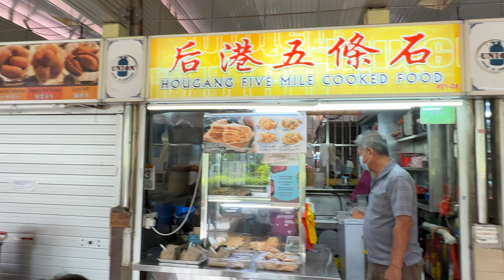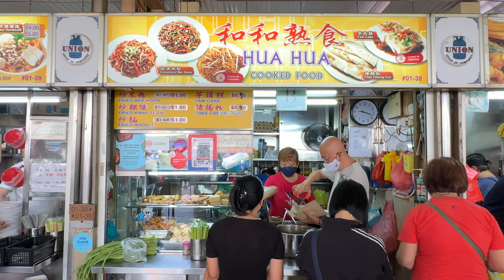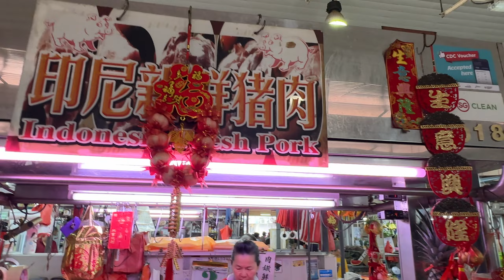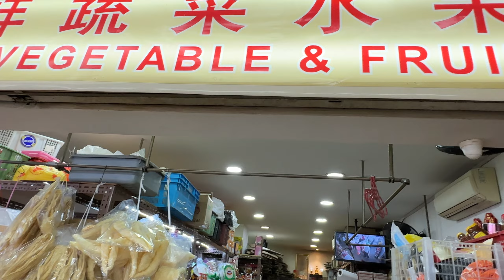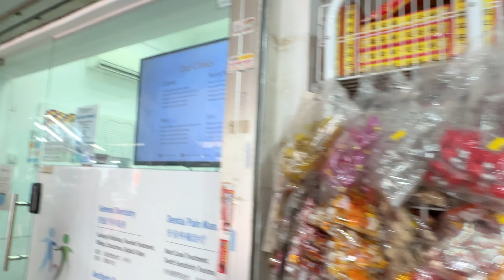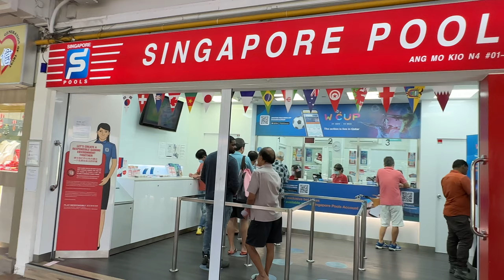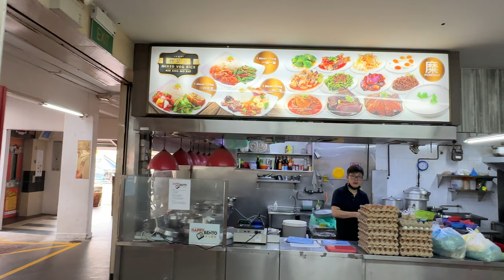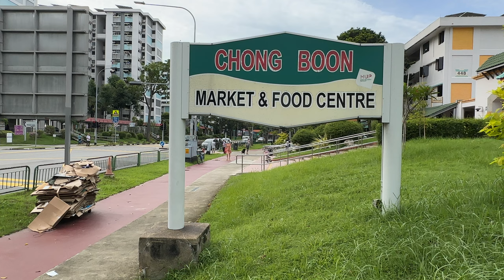🇸🇬 Food Centre, Market, and HDB Shops in Ang Mo Kio (Chong Boon Centre)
ADDRESS:
START: 453A Ang Mo Kio Ave 10, Singapore 561453

ABOUT THIS PLACE:
Chong Boon Centre is an HDB precinct with a market, food centre, neighbourhood shops underneath housing blocks, in Ang Mo Kio, SIngapore.

WHY I WAS HERE:
I have not been here before, and so wanted to check this neighbourhood out, alongside the other nearby one.

DATE & TIME:
Shot: Sat, 3 December, 2022, 9:54 pm